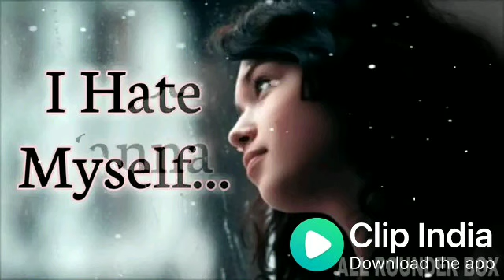रब ने भी मुझपे सितम क्या किया है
भगवान ने सजा दी